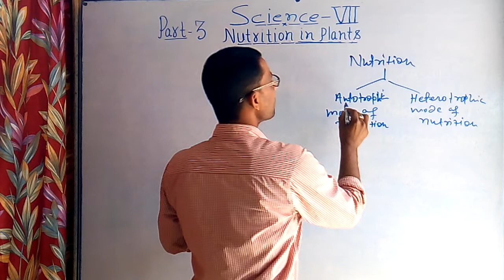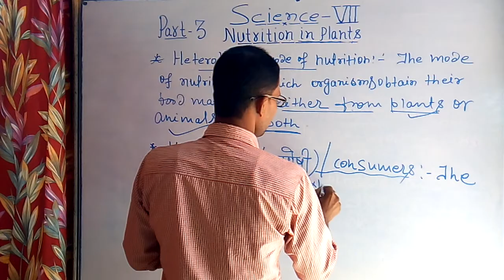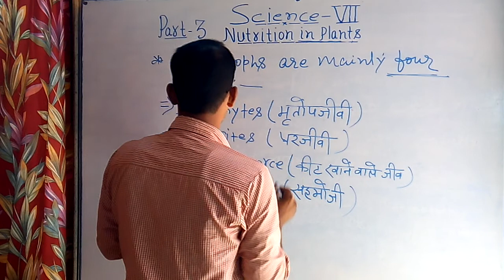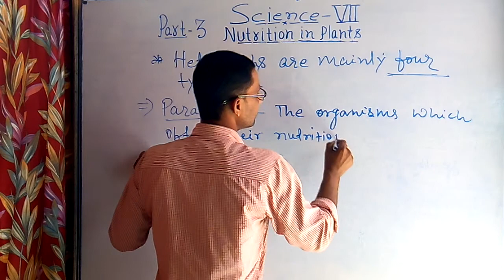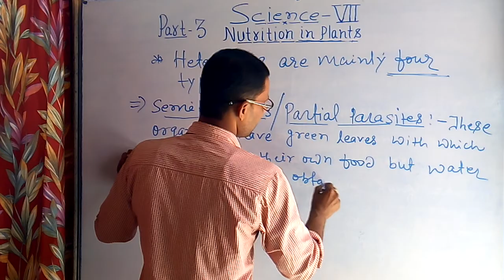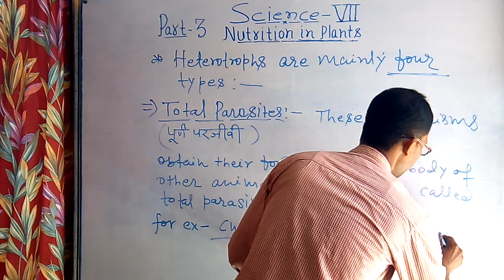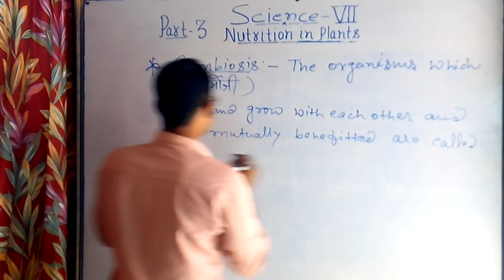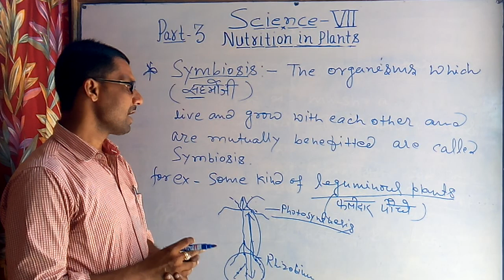CLASS-7 SCIENCE CHAPTER-1,PART-3